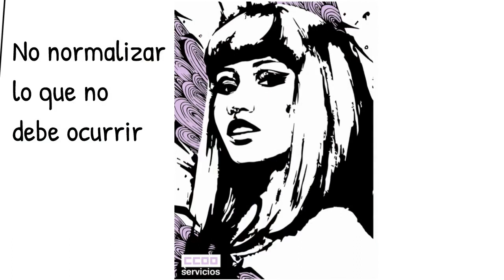25N. Aquí el Acoso es cero. Contra la viomencia machista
25-N Dia Internacional contra las violencias machistas
Aquí el acoso es CERO